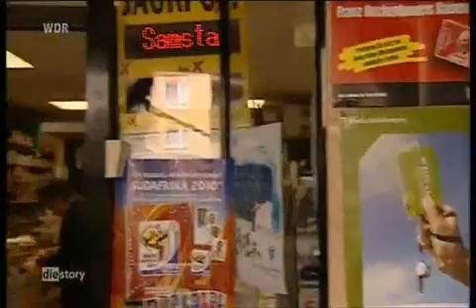Voll normal Skandal aufgedeckte Helden braucht das Land Popstar Integration heute